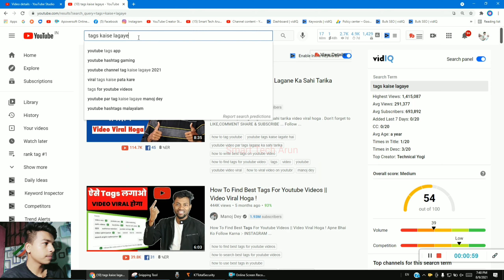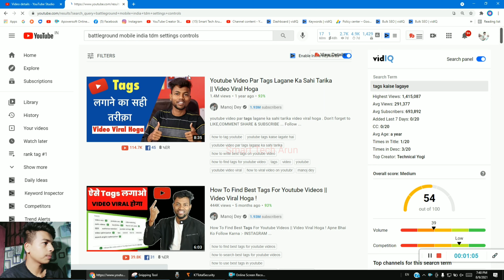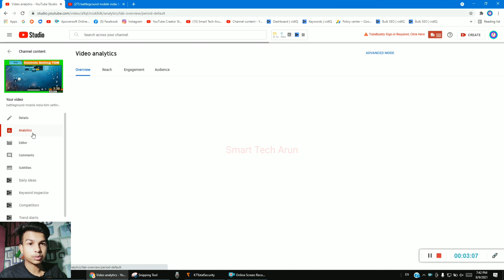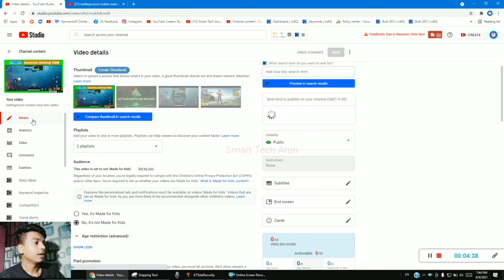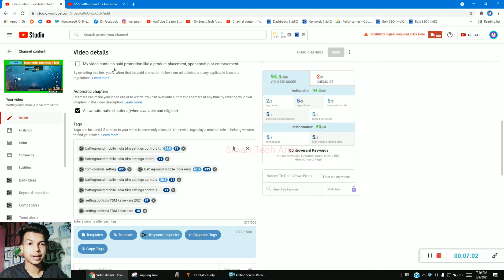game channel grow | game channel tags rank | vidiq seo score 94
Ami joto gulo video banaychi kono tate ( not promotion not sponsorship ) kori ni ami play store theke app review video kre sekhan theke video bania screen recording kre video banay technicalyogi manojdey game channel grow | game channel tags rank | vidiq seo score 94

  About this video --  game channel grow | game channel tags rank | vidiq seo score 94

Captions Time : -

0:00 - into
0:05 game channel grow | game channel tags rank | vidiq seo score 94

         like_comment_share__subscribe
subscribe_my_channel_like_share_commen